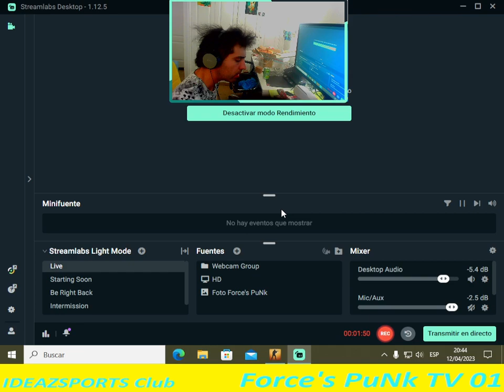Force's PuNk THE LEYEND WINS SUPER MATCH 9-7 WITH MVP KDR 19:9 AWESOME P90 TRIO 2023~04~12 20:42:09